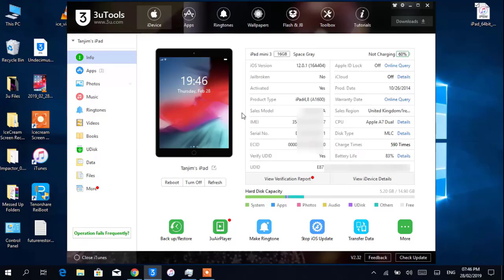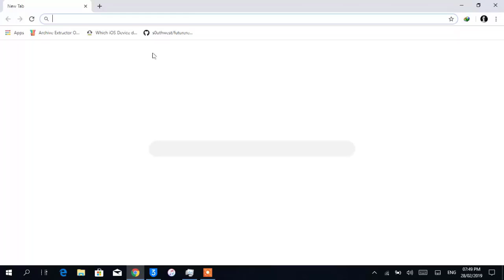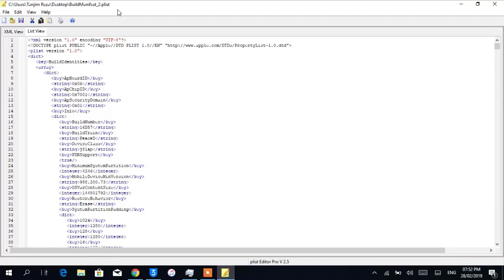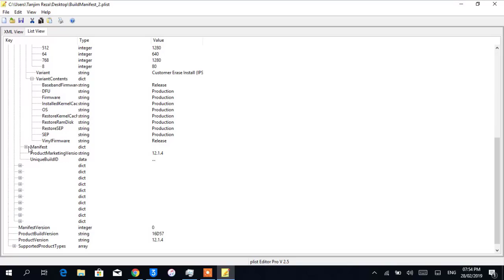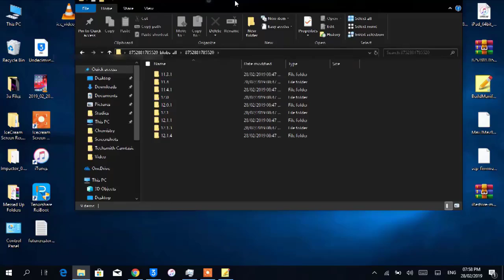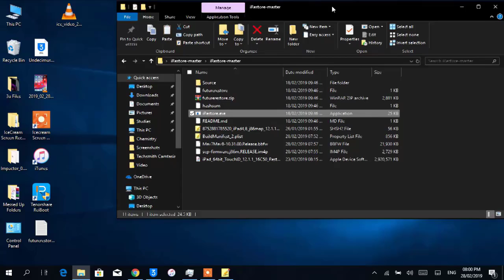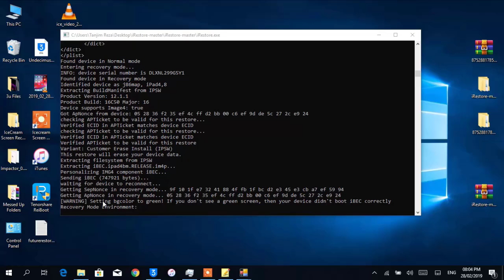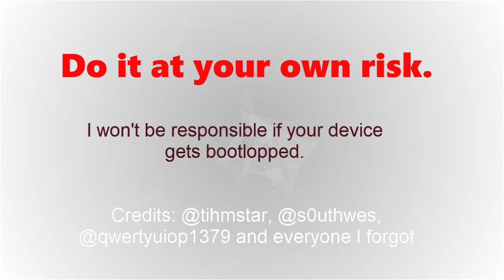[Bangla] Futurerestore for iOS | Install unsigned Firmwares | Windows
Futurerestore is a hacked up iDevicerestore wrapper. It allows users to manually specify SEP,BASEBAND & SHSH2 blobs. Thus a user can downgrade/upgrade to an unsigned iOS version.